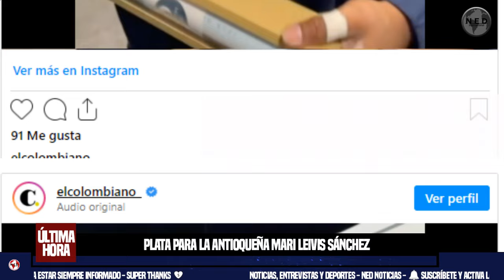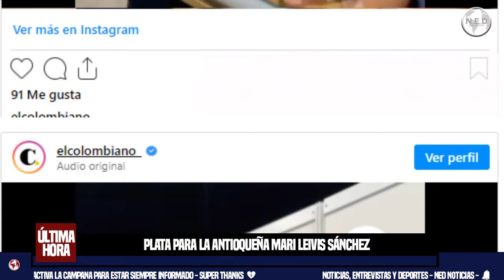DÍA GLORIOSO PARA COLOMBIA ✔️ Plata para la antioqueña Mari Leivis Sánchez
Atención: Plata para la antioqueña Mari Leivis Sánchez en las pesas de Juegos Olímpicos de París
La nacida en Turbo, y quien se dio a conocer en el ámbito nacional en unos Juegos Intercolegiados, le dio la tercera presea al país.
EL COLOMBIANO